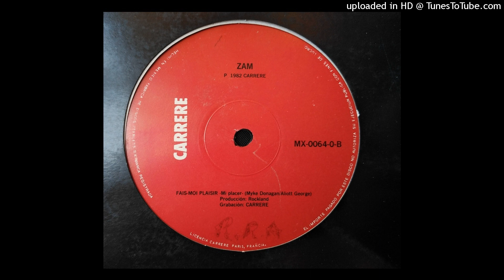Zam - Fais Moi Plaisir 1982